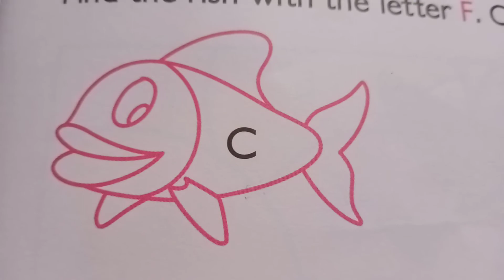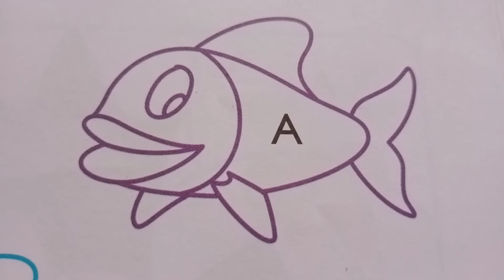Letter F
Find the fish with the letter F. Colour them.